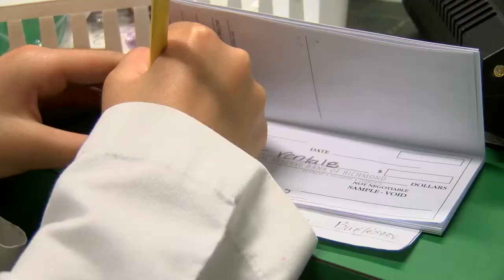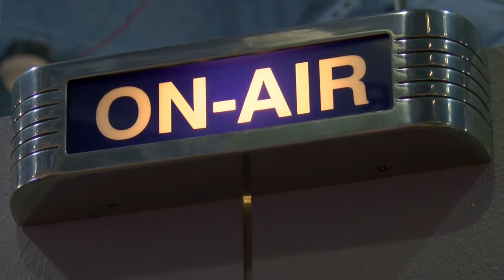Junior Achievers BIZTOWN Charlotte